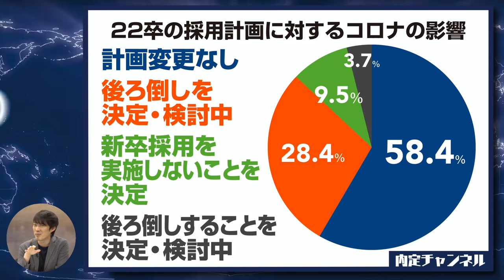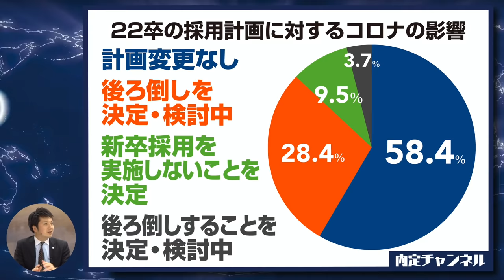コロナで22卒の就活スケジュールはどう変わる？｜Vol.316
▽企業情報をまるっとお届け！オリジナル内定ハンドブックはこちら☆

2011年 株式会社DYMに新卒で入社。